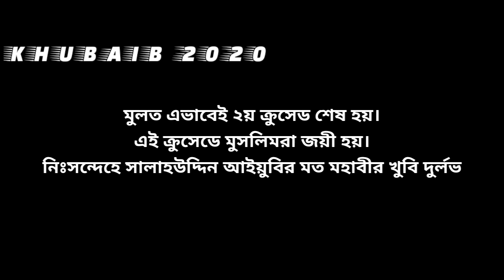২য় ক্রুসেডের সম্পুর্ণ ইতিহাস ।। The history of 2nd Crusade in bangla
২য় ক্রুসেডের সম্পুর্ণ ইতিহাস ।। The history of 2nd Crusade in bangla

You can find here islamic historical video. I think every video is very important for you.History will show you the right way.

I have a request to you. Because it is very hard to make a video.

Most of the clips are from Kingdom of Heaven movie.